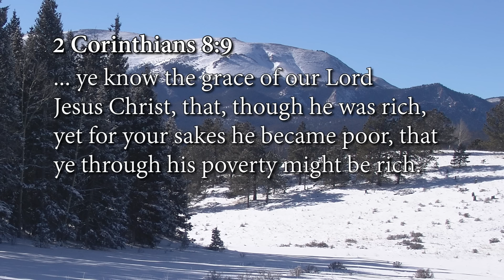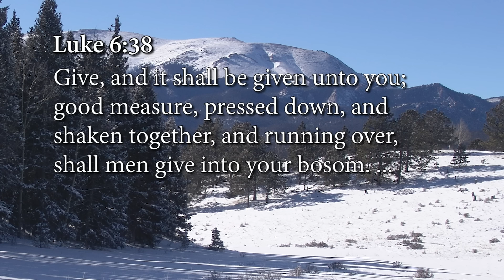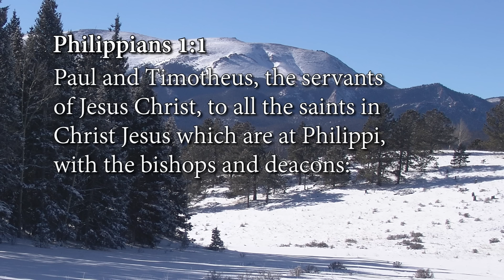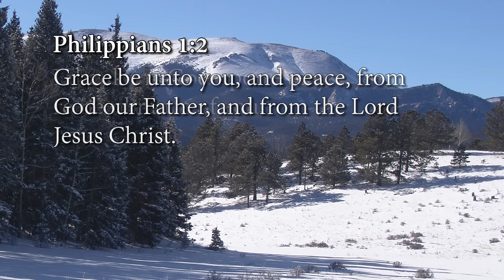Financial Stewardship: Episode 18